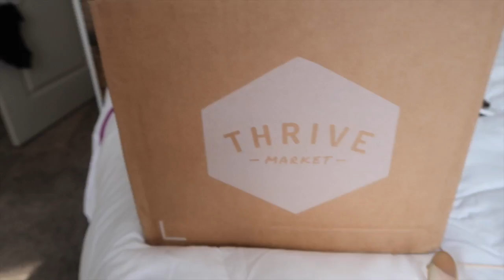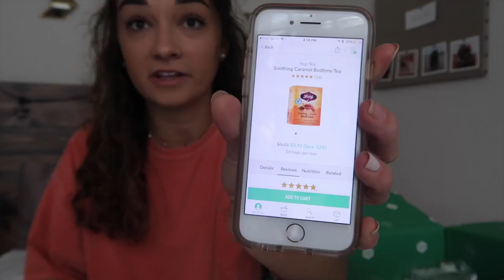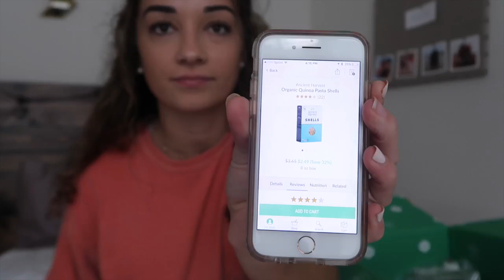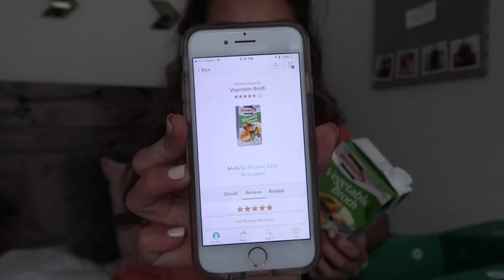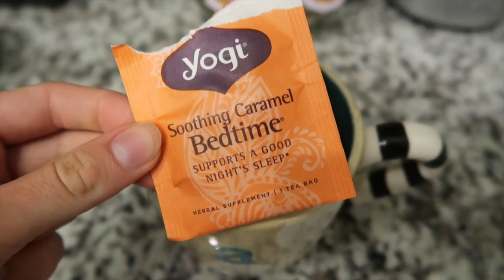UA DAY IN MY LIFE #2 + WHAT I EAT IN A DAY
YAY another vlog!! i have lots more day in my life's coming, let me know if you all want to see more what i eat in a day vlogs too?! y'all SERIOUSLY need to check out thrive market and the deal I have for you all. I've been using the products I got from them all week and I'm loving every single one. love you guyssss!!!